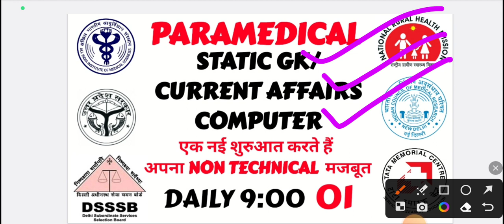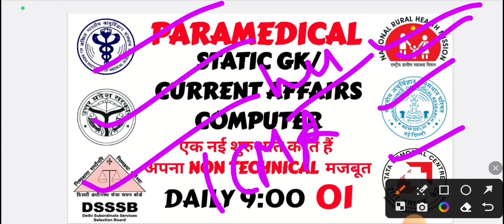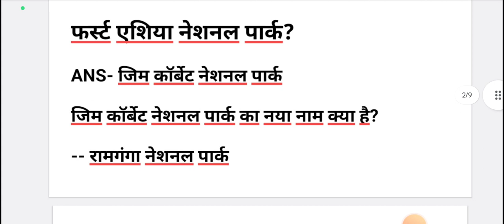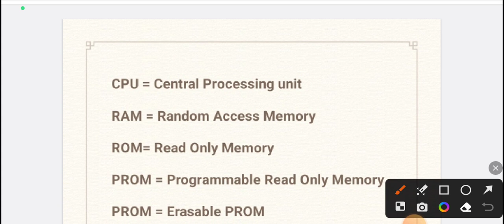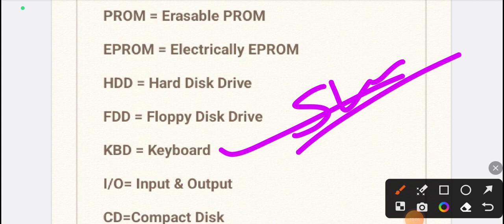PARAMEDICAL NON TECHNICAL CLASS !!DSSSB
paramedical gk
lab assistant current affairs 2023
lab assistant current affairs
lab technician gk questions

lab technician gk
lab assistant gk syllabus
dsssb gk
dsssb gk previous year question paper
dsssb gk preparation
dsssb gk gs classes
dsssb gk syllabus
dsssb gk classes
dsssb gk important topics
dsssb gk gs
dsssb gk questions
lab assistant gk classes 2023
lab assistant gk questions
lab assistant gk paper solution 2022
lab technician general knowledge
lab assistant gk paper
group 5 lab technician gk questions and answers
jssc lab assistant current affairs
jharkhand lab assistant current affairs
lab assistant current affairs 2022
laboratory assistant current affairs
paramedical gk questions 2023
paramedical gk
paramedical gk gs
paramedical gk question
paramedical gk gs question
paramedical gk previous year question
paramedical gk class
paramedical gk questions 2022
paramedical gk syllabus
paramedical gk ka question
LABTECHNICIAN non technical class
xray technician non technical class
operation theatre technician non technical class
csssd technician non technical class
AIIMS non technical class
AIIMS CRE CLASS NON TECHNICAL!AIIMS NON TECHNICAL PREVIOUS YEAR QUESTIONS!AIIMS GK!

cre aiims recruitment 2023
cre aiims
cre aiims exam
cre aiims syllabus 2023
cre aiims recruitment
cre aiims vacancy
cre aiims sallyabus
cre aiims form fill up 2023
cre aiims delhi recruitment 2023
cre aiims recruitment 2023 apply online
AIMS
aiims cre exam age
CRE-Sy
aiims cre exam
AIMs
aiims patna exam date
aiims bhopal vacancy cancel
AUMS Vace
aiims bhopal
aiims bhopal vacancy 2023
aiims bhopal exam date
aiims deoghar recruitment 2023
aiims delhi
aiims delhi recruitment
aiims delhi

aiims cre recruitment
aiims cre form fill up
aiims cre syllabus
aiims cre recruitment 2023 syllabus
crest aiims delhi
aiims
invalid credentials aiims
all aiims cut off 2023
all aiims colleges in india
all aiims cut off 2022
cre exam age
cre exam
cream
credit exam
question paper for radiographer
esic question paper for radiographer 2019
esic question paper
esic question paper 2022
esic question paper for radiographer
esic question paper 2019
esic question RADIOGRAPHER
esic question
esic previous question papers with answers
esic ot assistant previous year question paper
esic ot technician previous year question paper
esic ot technician preparation
esic ot assistant preparation
esic ot assistant previous year cutoff
esic ot technician paper
esic old paper
esic pyq

esic RADIOGRAPHER previous year question paper
esic old paper
esic answer key
esic xray paper
esic paper
esic Brit question paper
esic xray question paper
esic previous year question paper

lab technician non technical

cream exam age
all aiims
all aiims cut off
all aiims cut off 2023 category wise
all aiims campus tour

esic question paper for staff nurse
esic question paper for staff nurse 2019
esic question paper
esic question paper for pharmacist
esic question paper for lab technician
esic question pharmacist
esic question
esic old paper
esic pyq